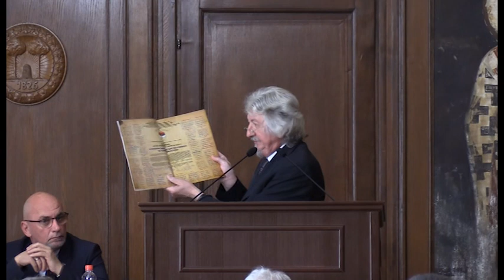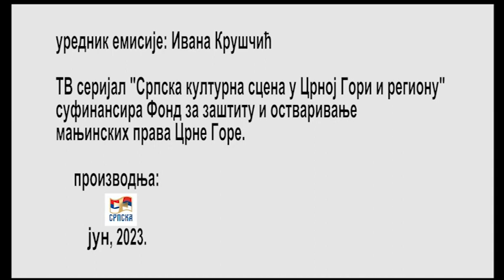Конференција СНО из земаља региона: Молитвени позив за очувања нашег Косова и Метохије 09 06 2023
Предсједништво Конференције српских националних организација из земаља региона одржало је ванредну скупштину Конференције у просторијама Матице српске у Новом Саду.
Учешће на Конференцији су узели представници Срба из Румуније, Мађарске, Словеније, Хрватске, Републике Српске, Федерације Босне и Херцеговине, Северне Македоније, Албаније и Црне Горе.
На Конференцији српских националних организација из земаља региона делегати су једногласно усвојили декларацију под називом "Молитвени позив", којом су подржали своје сународнике на Косову и Метохији и позвали на саборност.
 Декларација Конференције СНО из земаља региона:
• Подстакнути националном стратегијом српских родољубивих удружења из земаља региона;
• Забринути за очување националног идентитета, стабилност и државно јединство српског народа;
• Свесни да се заједништво не може сачувати ако му се измени или одузме припадност народној заједници;
• Ради саборности и слоге, у времену изазова и великих искушења;
Срби из држава региона: Румуније, Мађарске, Словеније, Хрватске, Републике Српске, Федерације Босне и Херцеговине, Северне Македоније, Албаније и Црне Горе, ослоњени на матичну државу свих Срба, Републику Србију, за име Бога и очувања нашег Косова и Метохије упућују:
Молитвени позив
Свим часним Србима који припадају Светосављу и Српској православној цркви, који поштују своје претке и светло име Србиново, да кроз принцип саборности афирмишу моралне постулате српског друштва.
БРАТСТВО – Неопходност окупљања у јединствену целину свих завичајних родова Српства.
СОЛИДАРНОСТ – У свим временима и на сваком мјесту, сваки појединац треба да осећа бригу за своју заједницу и бригу заједнице за њега, његов развој и сигурност.
ПЛЕМЕНИТОСТ – Тежња да се помогне сународнику, способност да се учини подвиг и поднесе жртва, љубав према породици и потомству и осећај дужности према прецима, нацији и држави.
ЈЕДНАКОСТ – Поштовање начела правде, правичности и родољубља ради утемељења принципа саборности у српском друштву.
Срби су данас народ који се бори за опстанак у биолошком, државотворном, кулутурошком, привредном, социјалном и сваком другом смислу. Како је опстанак немогуће обезбедити само одбраном оног простора и дела народа који је тренутно обухваћен државним границама Републике Србије, а да би сачували целину српског народа и нашег историјског простора неопходна је слога која једино може извести Србе и српску државу на прави пут. Слога и спасење српском народу ће свакако доћи, али их ми требамо одмах како би се избегло неразумевање и сукоби који нам већ толико времена враћају поделе и омразе.
Ако српски народ не могу ујединити политички програми, онда наша заједничка обавеза треба да буде саборна одговорност за очување Косова и Метохије у саставу Републике Србије, истиче Председништво Конференције СНО из земаља региона.